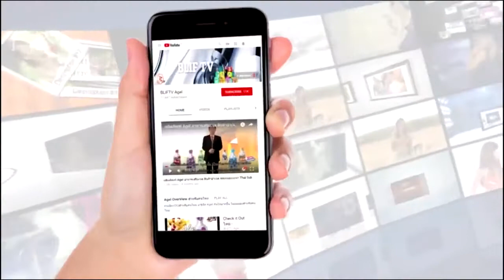กินยาเยอะ ความดันสูง ไม่เชื่ออาหารเสริม กินสมุนไพร ไตเสื่อม ระยะสุดท้าย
“ผลลัพธ์ในภาพและวีดิโอเป็นประสบการณ์เฉพาะบุคคลแต่ละคนอาจแตกต่างกัน”

คุณแม่ความดันสูง และทานยาต่อเนื่องตั้งแต่อายุ 50กว่า
ปัจจุบันอายุ 84 ไตเสื่อม ระยะ5 หมอเตรียมจะฟอกไตให้
ลูกสาวที่อยู่ต่างประเทศไม่เชื่อเรื่องอาหารเสริม
ให้คุมอาหารและรวมเงินให้แม่ไปเข้าศูนย์สุขภาพ
ที่ศูนย์ฯเน้นให้ทานผักสดผลไม้สดเป็นหลัก
ครบ 1เดือนอาการกลับทรุดหนัก
ไตเสื่อมระยะ 4-5 ต้องคุมปริมาณโพแทสเซียม
และฟอสฟอรัส จากผักสดผลไม้สด
คุณแม่ได้ทาน UMI ร่วมกับคุมอาหารเคร่งครัด
อาการดีขึ้นเรื่อยๆ
•• ฟื้นไตได้ ให้คุมอาหาร 4กลุ่ม ••
เพิ่มการทำงานของไต ฟื้นฟู eGFR
ต่างประเทศรณรงค์เรื่องอาหาร
- โพแทสเซียม
- โซเดียม
- แป้งและน้ำตาล
ไตเสื่อมไม่มียารักษา
ต้องทานยาให้น้อยลง
ซึ่งก็คือ คุมโรคก่อเหตุให้ได้
ความดัน ไขมัน เบาหวาน
ด้วยการ คุมอาหาร ออกกำลังกาย
และทานอาหารเสริม UMI HRT
ศึกษา UMI เพิ่มเติม คลิ้ก
สนใจดูแลสุขภาพด้วย UMI HRT
แอดไลน์โปรบี Line ID : @gelhappy